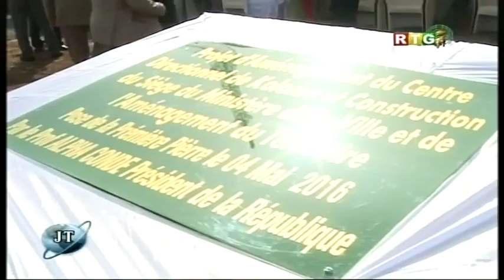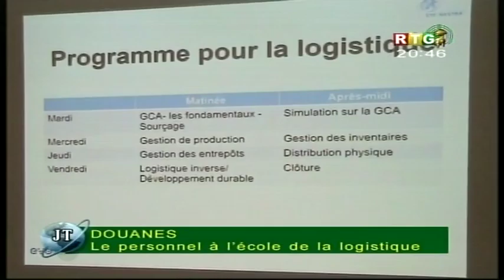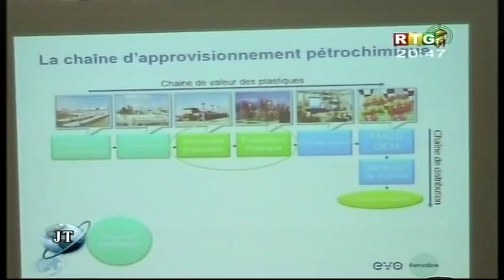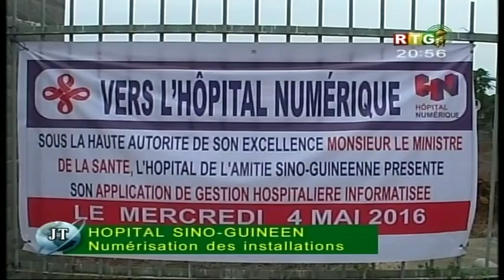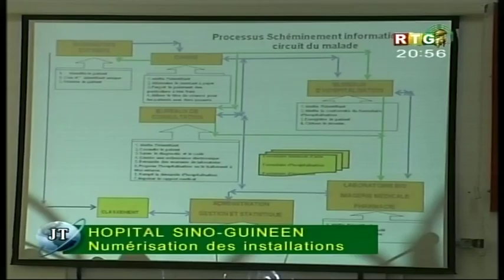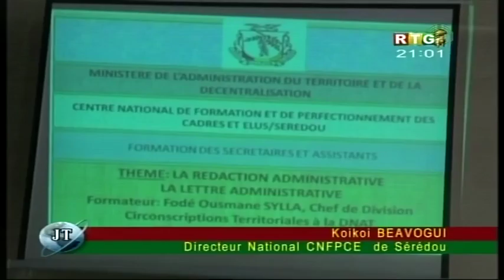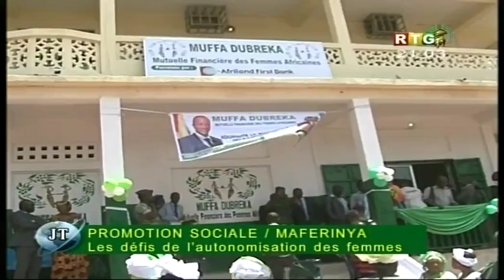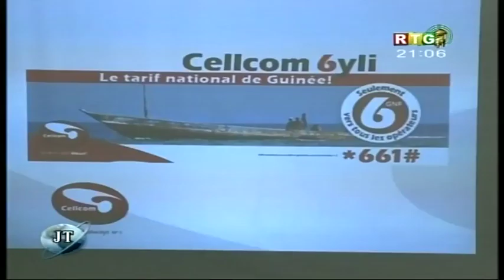Le JT du 05/05/2016 de la RTG Koloma